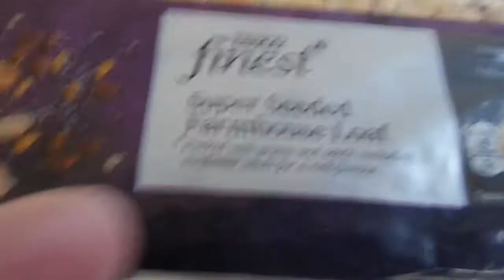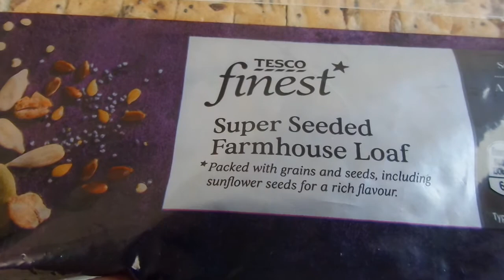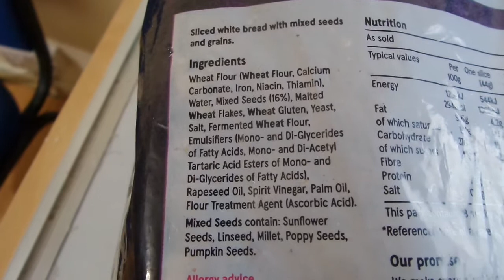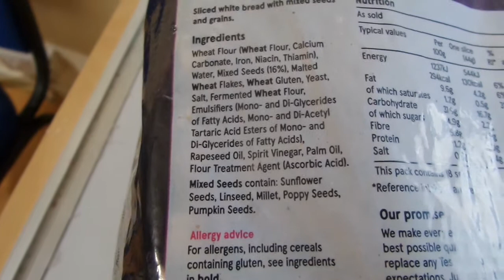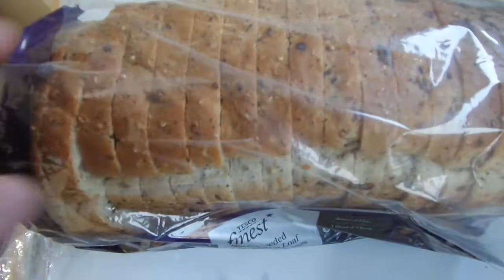i Tesco Finest super seeded farmhouse loaf Лучший супер посеянный хлеб buy in UK England 20191220